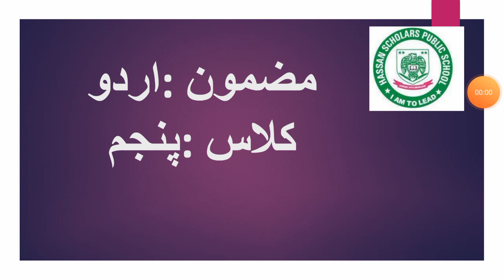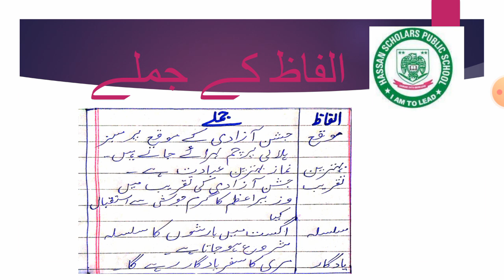دن6،جماعت پنجم،مضمون اردو(آکسفورڈ )